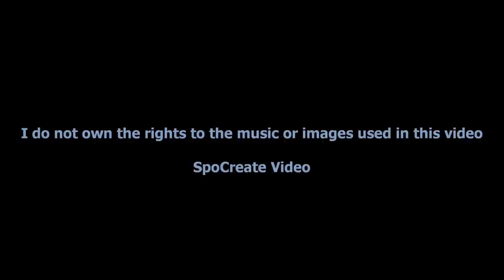Tom T. Hall - Country Cabin-Itis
"I have known myself when others never knew me much at all, sometimes it was the gettin' up that hurt more than the fall" - "Country Cabin-Itis" by Tom T. Hall. See complete lyrics below.

Vocals:  Tom T. Hall
Words & Music:  Tom T. Hall
Original Album:  For The People In The Last Hard Town (Mercury Records-1973)

Lyrics:

I have been to New York City, I have traveled there in style
It's a big conventient city but there ain't no country mile
I have put my hand inside the hands of men who could not see
What the singing of a bluebird means to me

I got that country cabin-itis in my soul
It will comfort me in trouble, be my friend when I am old
I have got to bring my country brothers back into the fold

Old wood burn stove, fried chicken, warm linoleum on the floor
Sunday preaching, Monday cursing and the girl that lives next door
I have done some heavy thinking I have suffered with the load
Just like running barefoot down the gravel road

I have known myself when others never knew me much at all
Sometimes it was the gettin' up that hurt more than the fall
I am not concerned with money I am not concerned with toys
Didn't they tell you Jesus was a country boy